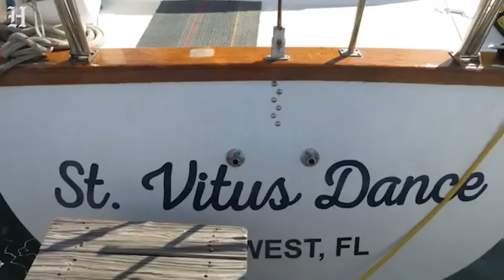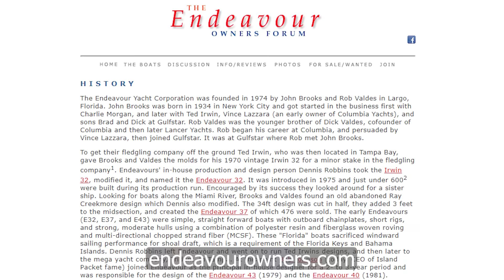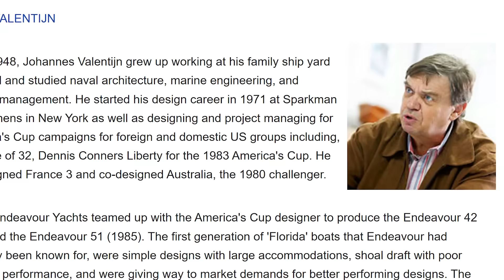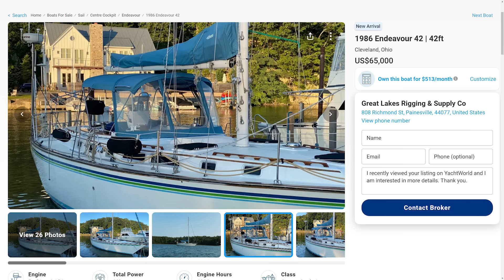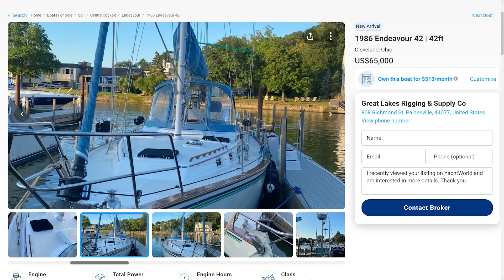The Cheap Big Cruising Sailboat - Endeavour 42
Interested in a 40-45 foot cruising sailboat? Sailing Florida or the Bahamas and need a shoal draft sailboat that’s big enough to be a safe and comfortable family cruising sailboat? Looking at an Endeavour 42? This week we tour an Endeavour 42 foot sailboat and look at the pros and cons of this big cruising sailboat.

Practical Sailor is your trusted resource for reviews of sailboats and sailing gear.